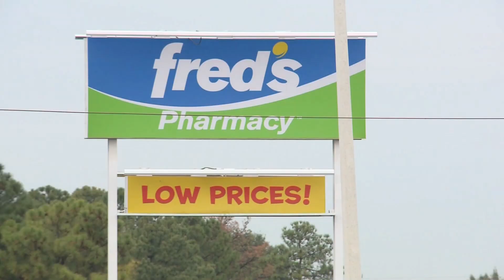CNN Re-track Lily Marks